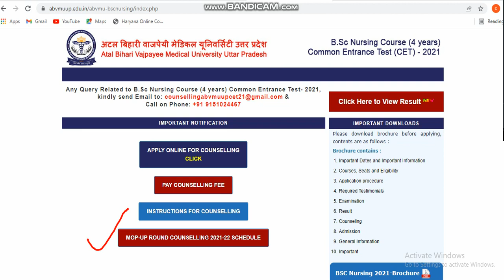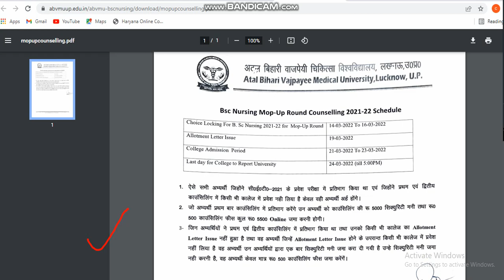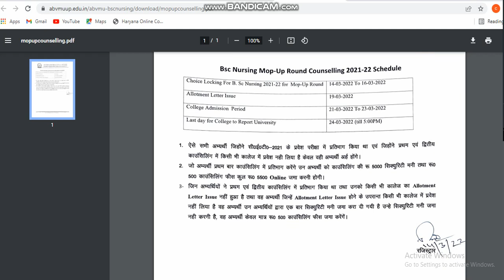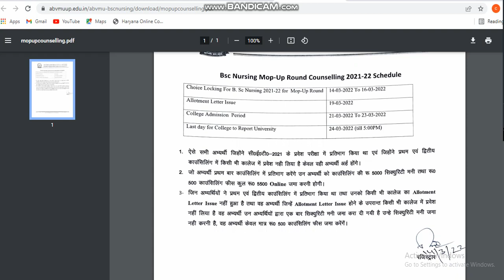Atal Bihari Vajpayee Medical University Mop up Round counseling Date BSc Nursing counselling 2022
Atal Bihari Vajpayee medical University counselling 2022 (last session)
Mop up round date schedule 2022
BSc Nursing counselling
Last Chance For Admission In BSC Nursing

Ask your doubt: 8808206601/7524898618